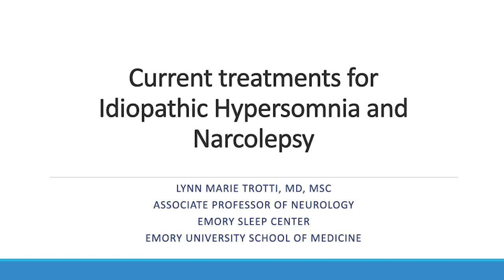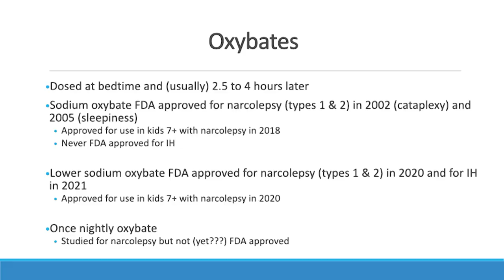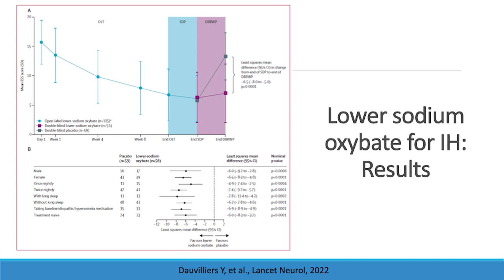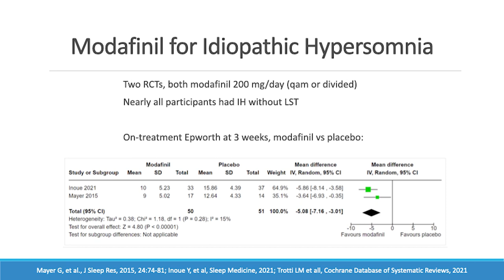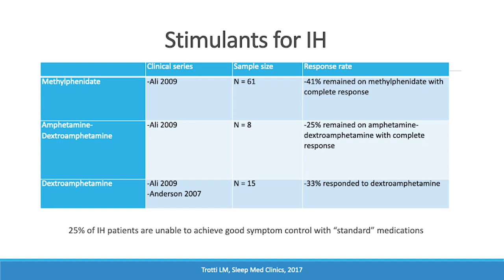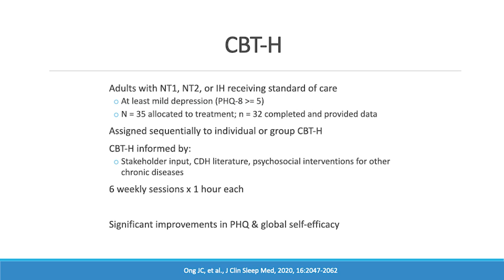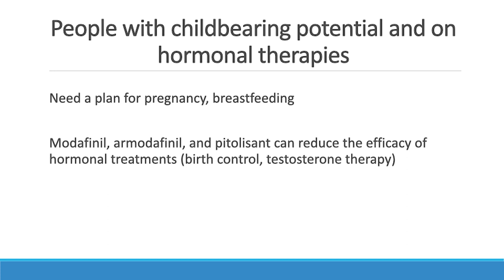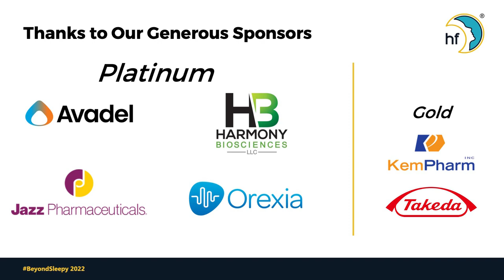Current Treatments for Idiopathic Hypersomnia and Narcolepsy - Dr. Lynn Marie Trotti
Dr. Lynn Marie Trotti takes us on an overview of current idiopathic hypersomnia and narcolepsy treatments and future research areas.

Dr. Trotti is Associate Professor of Neurology at Emory University in Atlanta, GA. She graduated from Baylor College of Medicine and completed her neurology residency, sleep fellowship, and Masters of Science in Clinical Research at Emory. Her main area of clinical and research interest is the central disorders of hypersomnolence. Dr. Trotti is currently funded by the National Institutes of Health and the American Academy of Sleep Medicine Foundation as the principal investigator of two clinical trials investigating treatments for hypersomnolence. She is the recipient of the Hypersomnia Foundation's 2020 Impact Award. In bestowing this award, the Foundation noted her outstanding and ongoing contributions to IH research, her exceptional care of her patients, and her multiple advocacy and education efforts as Chair of the Foundation's Medical Advisory Board from its inception in 2014 through 2020.